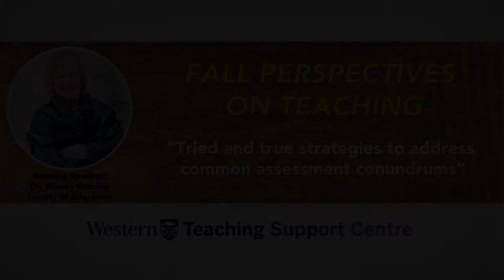Tried and True Strategies to Address Common Assessment Conundrums (Wendy Crocker)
Keynote session by Dr. Wendy Crocker at Fall Perspectives on Teaching Conference on Tuesday, August 27, 2019.